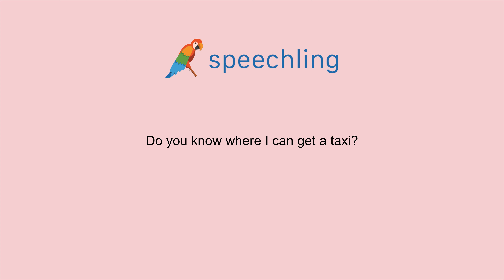英語で"どこでタクシーを拾えるか知っていますか？"の発音の仕方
男性コーチ
Do you know where I can get a taxi?

どこでタクシーを拾えるか知っていますか？